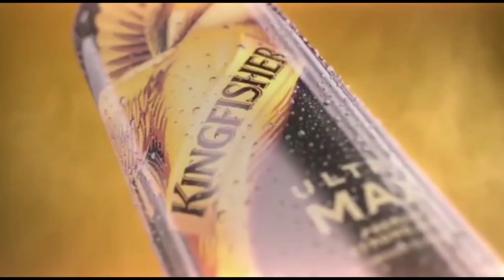ERISTOFF VODKA DRINK REVIEW in Tamil | Openthebottle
Today my Full REVIEW on ERISTOFF VODKA

Chill with Alcohol, but Don't be a slave to Alcohol

cheers🍻🍻🍻🍻